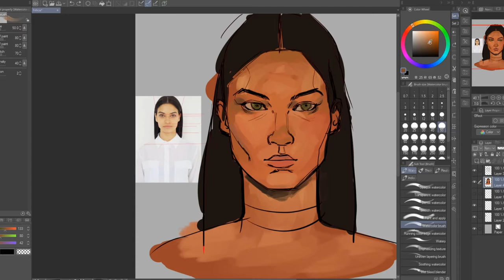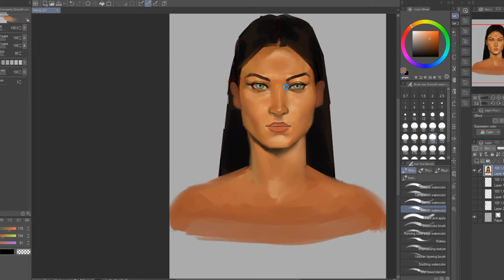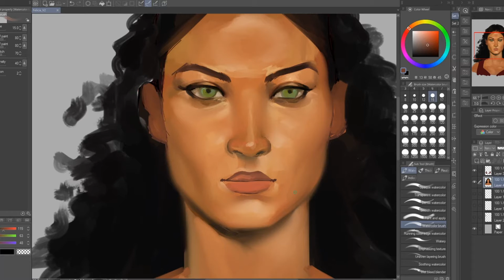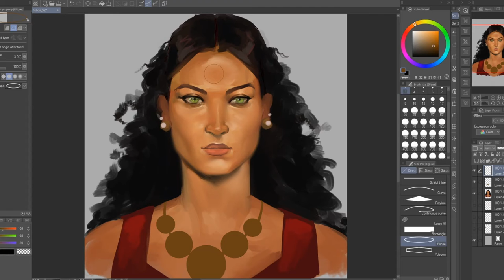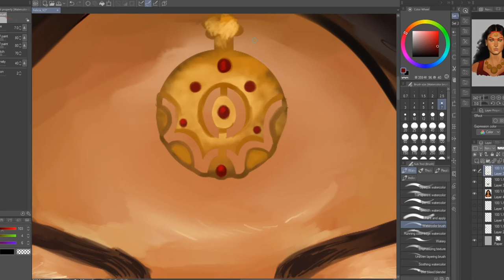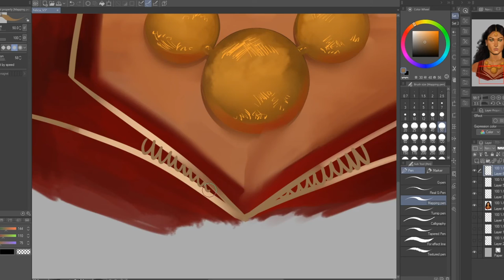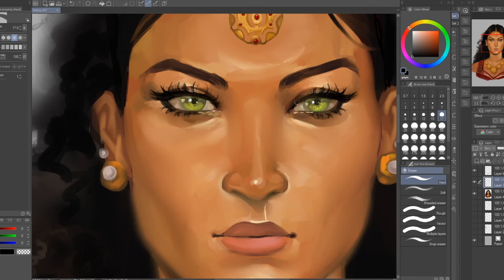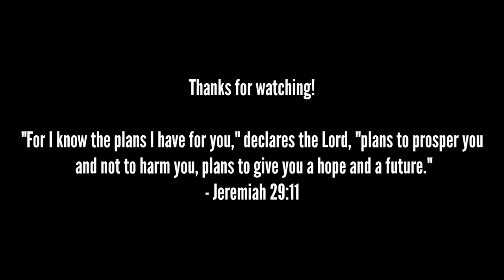Digital Painting // Aurora [Clip Studio Paint]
This is a portrait of my original character, Aurora. God bless you //

Painting time: 2 hrs and 33 minutes

References:
Shanina Shaik

Belief - Silent Partner